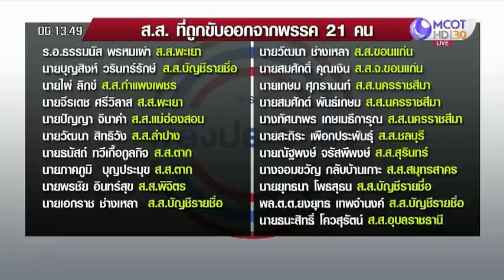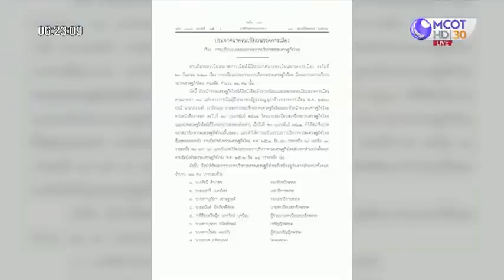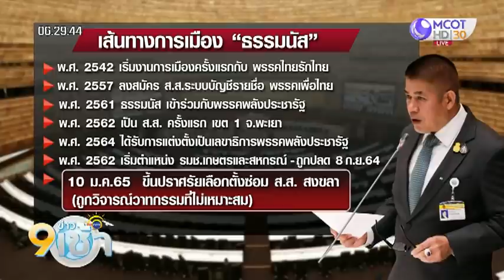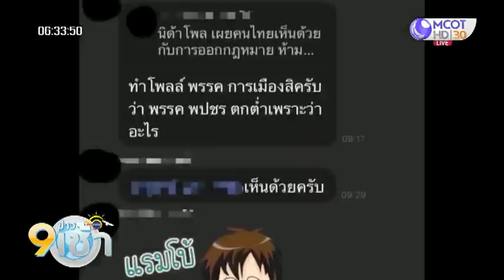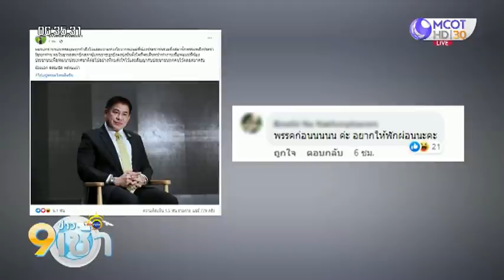ย้อนเส้นทางชีวิต “ธรรมนัส” เส้นเลือดใหญ่รัฐบาล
พรรคพลังประชารัฐ มีมติขับ ร.อ.ธรรมนัส พรหมเผ่า พร้อมกับก๊วน ส.ส. รวม 21 คน ออกจากพรรค เมื่อช่วงค่ำวานนี้ (19 ม.ค.) เหตุผิดวินัย ผิดจรรยาบรรณร้ายแรง ทำให้พรรคบริหารงานไม่มีประสิทธิภาพ และเพื่อแก้ไขปัญหาความขัดแย้งภายในพรรค ย้อนดูประวัติและเส้นทางการเมืองของ “ร.อ.ธรรมนัส” พร้อมย้อนฟังวาทกรรมสำคัญที่ว่า “ร.อ.ธรรมนัส เป็นเส้นเลือดใหญ่ของรัฐบาล”